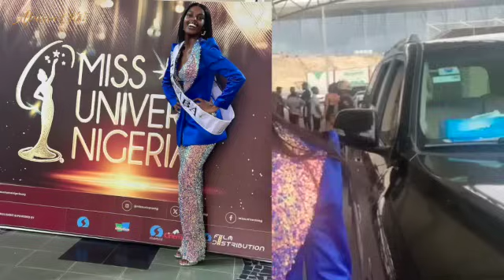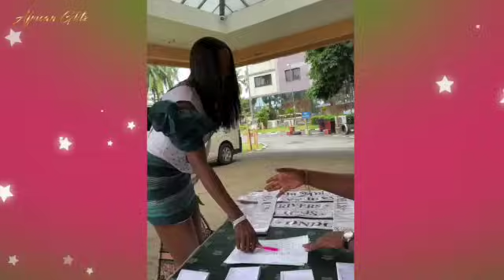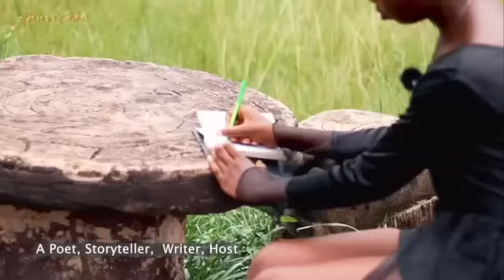Meet The 25 Contestants For MissUniverseNigeria 2024 /WHY Chidimma Adetshina Is LESS LIKELY To WIN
After a 20-year absence, Chidimma Adetshina has returned to her father’s homeland to compete in the Miss Universe Nigeria pageant. As usual, the pageant will showcase beauty, intelligence, and cultural pride with the hope of crowning one beauty queen who will receive 10 million Naira and represent Nigeria at the upcoming Miss Universe competition in Mexico in November 2024.

According to the National Director of the Miss Universe Nigeria pageant, Guy Murray-Bruce, the pageant empowers women to do greater things. And there is no lie in this after we watched Mitchell Ukachukwu nee Ihezue repping the Nigerian culture at the 2023 Miss Universe pageant in El Salvador 2023. Unfortunately, the elegant and confident beauty queen who had everything it takes didn’t make it to the Top 10 finalist. Of course, many people blamed her sponsors for poor publicity, as many Nigerians weren’t even aware of the representation and talked more about voting for her.